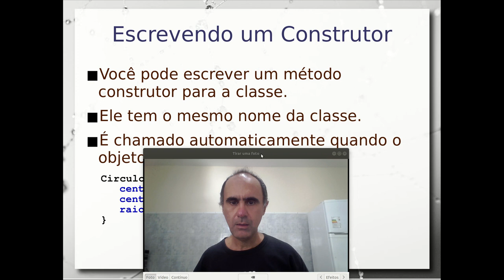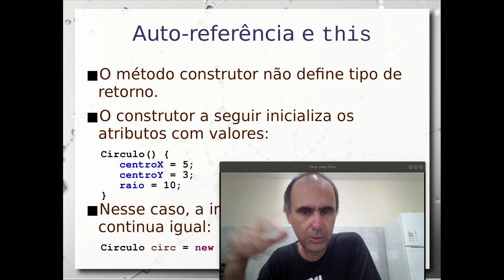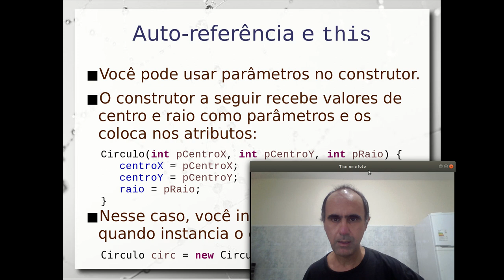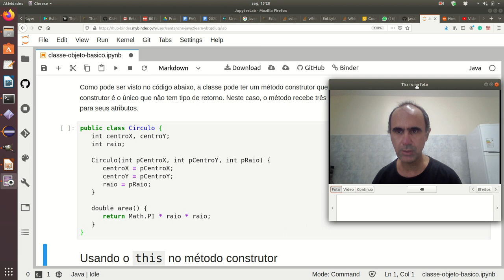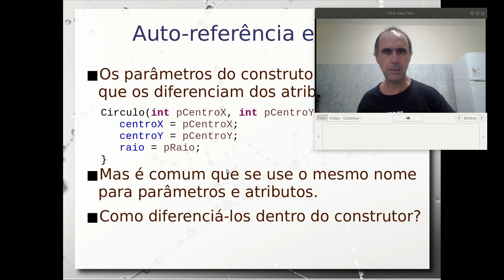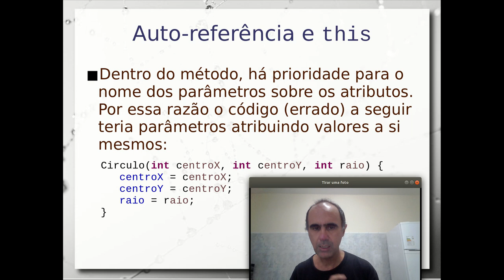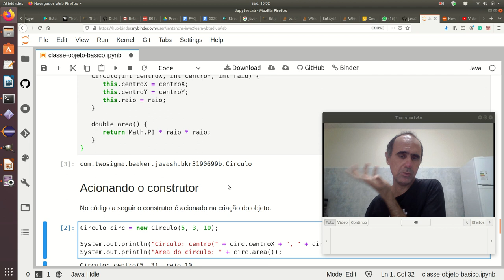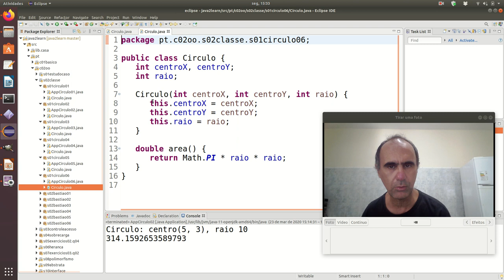Objetos e Classes em UML e Java (construtor) - Aula 23/03 – Programação Orientada a Objetos 2020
Continuação da aula de fundamentos sobre como as noções de objetos e classes se expressam em dois contextos: UML - Unified Modeling Language - e na linguagem de programação Java.

Este é o terceiro de três vídeos, que dá enfoque no conceito e definição do construtor de uma classe. É construído um exemplo de um círculo passo a passo.